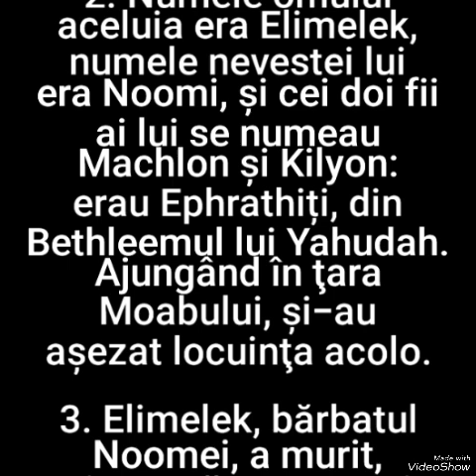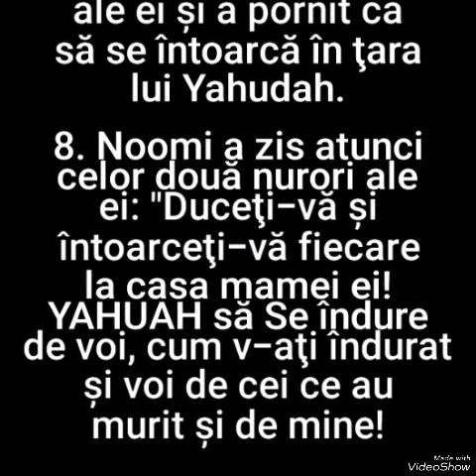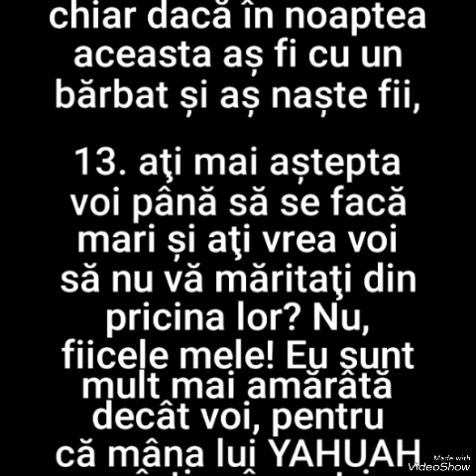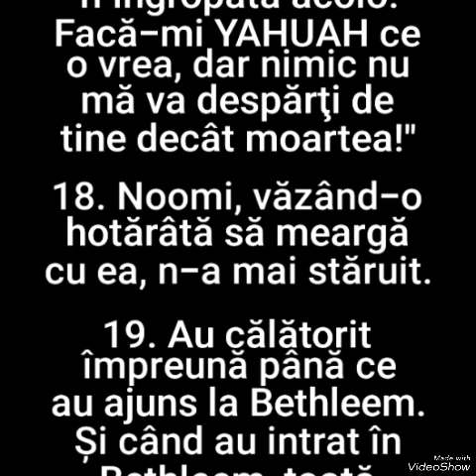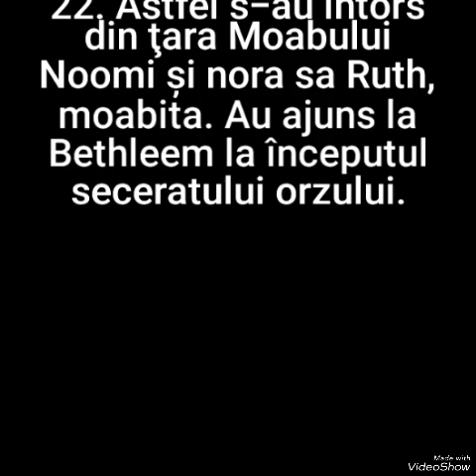240. RUTH (MEGGILAT RUTH) CAPITOLUL 1